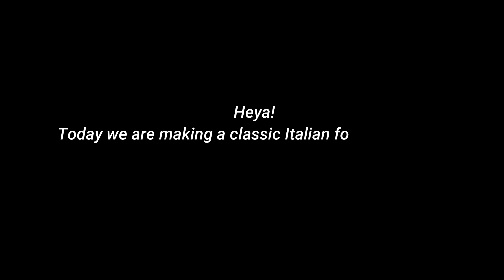How to make the easiest Focaccia Bread | Focaccia alta e soffice | Traditional Italian Focaccia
INGREDIENTS:
480 grams lukewarm water
18 grams brewer's yeast
6 grams white sugar
24 grams salt
20 grams olive oil
600 grams all purpose flour
Oregano
Hence: I doubled all the ingredients in this recipe. Just divide everything into two if you wish to make a smaller portion of focaccia.

ITALIANO

INGREDIENTI:
480 grammi di acqua tiepida
18 grammi di lievito di birra
6 grammi di zucchero
24 grammi di sale
20 grammi di olio d'oliva
600 grammi di farina per tutti gli usi
Origano
Ho raddoppiato tutti gli ingredienti in questa ricetta. Basta dividere il tutto in due se si vuole fare una porzione più piccola di focaccia.

If you like this video, kindly give this a thumbs up. And leave your thoughts or any questions regarding this video in the comment section below.